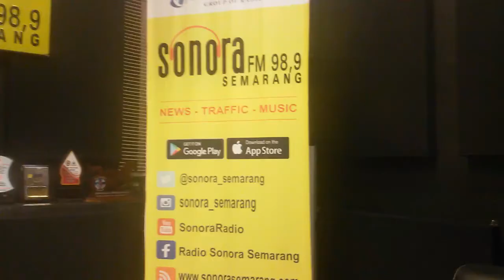KATA Prie GS - Prie GS Refleksi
Telah hampir 15 Tahun Prie GS mengudara di SmartFM dengan Kapsul Refleksi,  Refleksi Prie GS (live) dan menulis Karikatur Radio: Sketsa Indonesia. Sejak SmartFM Bergabung dalam satu manajemen Kompas, siaran Refleksi juga direlay oleh SonoraFM Network. Berikut adalah cuplikannya.